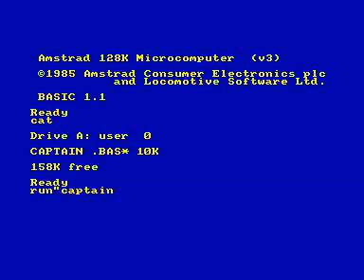captain america for Amstrad CPC